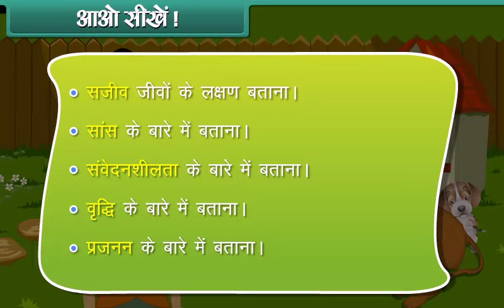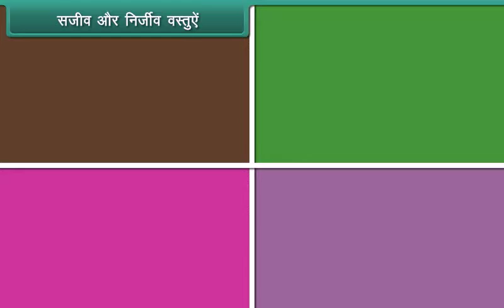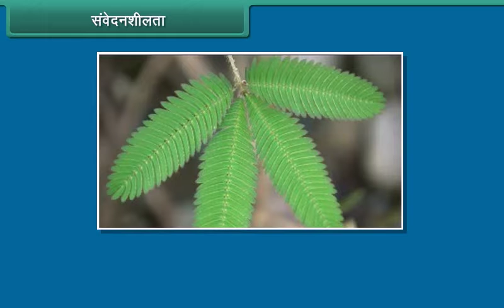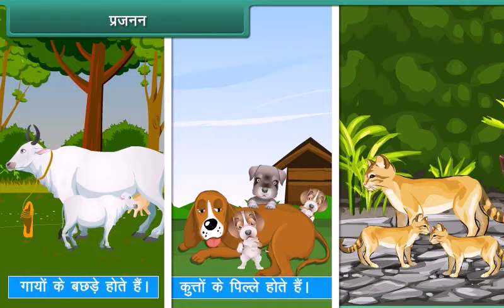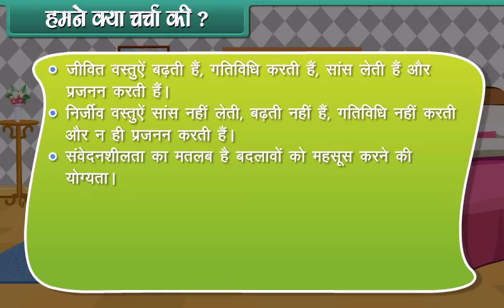Living and non Living Things CLASS 3 EVS IN HINDI